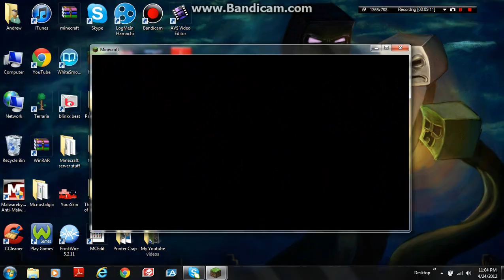Minecraft Episode 21: Clay Soldiers Battle #4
In this Episode of Minecraft, i do another clay soldiers battle